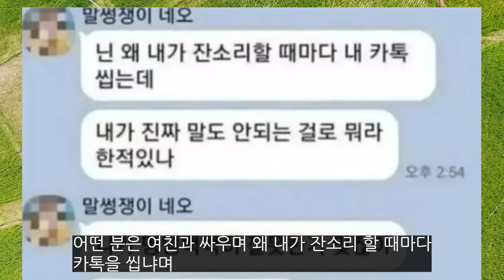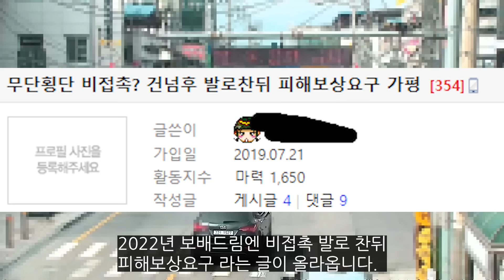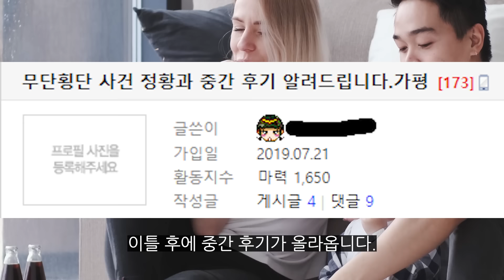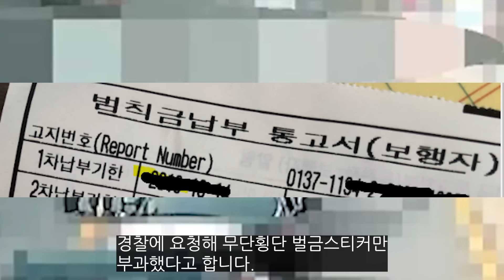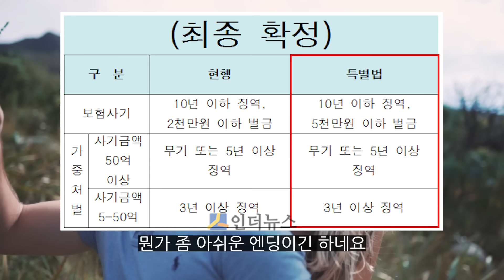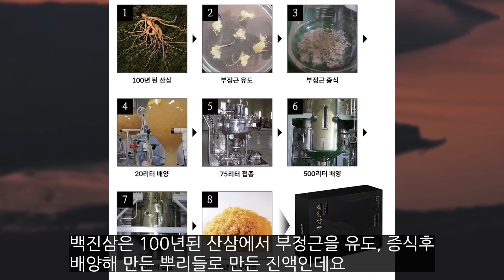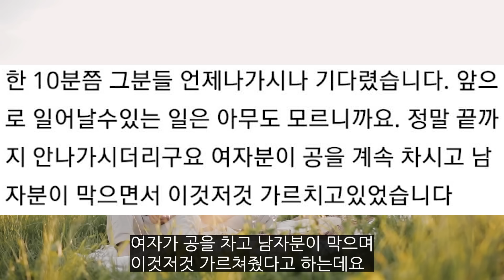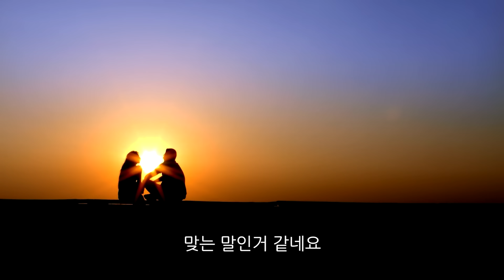여자앞이라고 쓸데없이 허세부리다가 인생 하드모드 들어간 사람들(feat.찝찝한 참교육)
찝찝합니다.